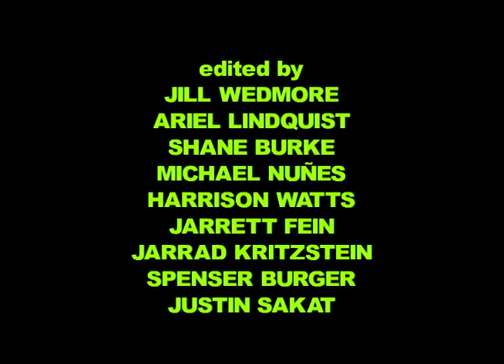"Mia!? Whats your Artistic Process"?? (Short Documentary)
about a very interesting topic and a very cool person, Mia while she was studying fashion design at the Orange County High School of the Arts. OCHSA film & TV 2004